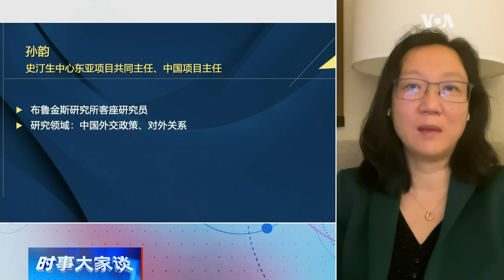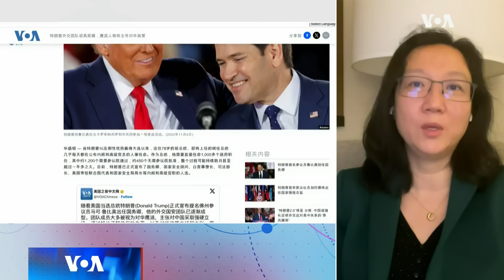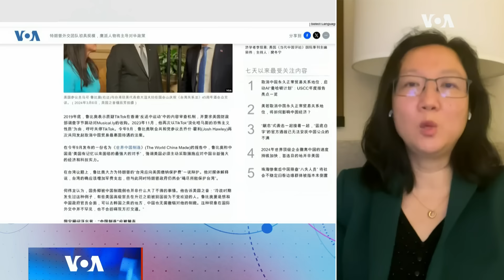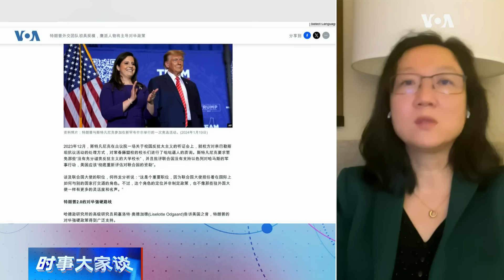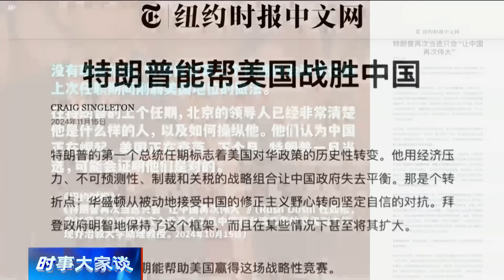时事大家谈：特朗普第二任期美中关系展望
特朗普以压倒性优势重返白宫，虽然中国立即表示愿意在相互尊重基础上与美国展开合作，但美国新政府鹰派色彩明显的内阁成形，而且已经释放出“有必要在所有安全和经济领域与中国对抗”的信息。现在，世界上最重要的双边关系——美中关系未来发展成了特朗普新政府的最大悬疑之一。特朗普重新当选和组建对华鹰派集结的新内阁是否预示着美中关系山雨欲来？为何有看法认为特朗普的胜利对中国来说不一定是坏事？

00:00 - 话题一：特朗普第二任期美中关系展望
01:26 - 特朗普第二任中国议题的目标是什么？
04:34 - 颠覆中国政权和意识形态的对立是不是特朗普第二任期的目标？
12:43 - 特朗普与团队的关系是否有助于实现中国议题设定的目标？
20:14 - 特朗普与团队的目标是否一致？
25:26 - 特朗普上台对美中关系意味着什么？
32:09 - 网友/观众留言。
32:44 - 特朗普第二任让美国更加伟大还是让“让中国再次伟大”？